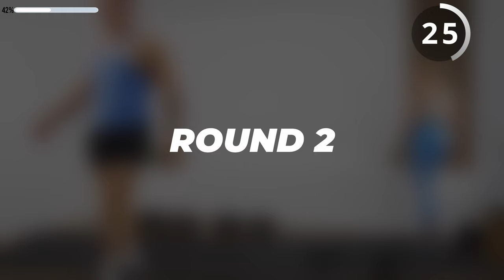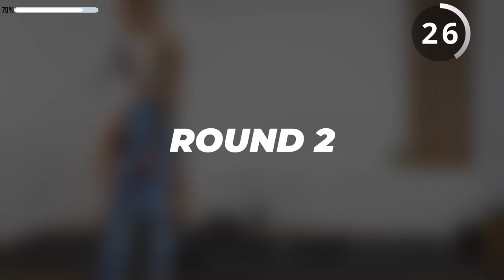40 Min SHOULDERS, BICEPS + CORE with DUMBBELLS | Upper Body DB Workout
Join us for an intense 40 minute upper body workout that targets your shoulders, biceps, and core using dumbbells. In this follow along routine you'll discover effective exercises to sculpt and strengthen your upper body from home.

Whether you're just starting out or a seasoned fitness pro, this workout will help you reach your goals. Get set to sweat, tone up, and get stronger with this energetic session. Grab your water, mat and dumbbells and let's CRUSH the next 40 minutes together! 🔥💪

Todays dumbbell workout is divided into 3 blocks focusing on different training variables.

1️⃣ Double Sets
2️⃣ Main Circuit
3️⃣ Superset Circuit

✅ Don't forget to warm up properly before starting this workout.

Weights used:

Chris:
30lbs/14kg
25lbs/11kg
20lbs/9kg
15lbs/7kg

Edi:
20lbs/9kg
15lbs/7kg
10lbs/5kg

💪 Target Muscles: Shoulders, Biceps, Core

40-60 sec work | 20 sec rest | 21s Finisher

0:00 - Intro

BLOCK 1 - 2 SETS/EACH EXERCISE
0:35 - Shoulder Press (R)
2:36 - Shoulder Press (L)
4:36 - Bicep Curl (R)
6:37 - Bicep Curl (L)
8:36 - DB Flutter Kicks

BLOCK 2 - MAIN CIRCUIT
11:17 - Lateral Raise Holds
12:16 - Eccentric Hammer Curls
13:16 - DB V Crunches
14:17 - Rear Delt Fly
15:16 - Zottman Pinwheels Bicep Curls
16:17 - DB Dead Bug
17:00 - Round 2 (repeat)

BLOCK 3 - SUPERSET CIRCUIT
24:21 - Alt Shoulder Press with Fly
24:57 - Alt Wide Curls
25:48 - Upright Row with Alt Front Raises
26:25 - Alt Knee Raise Crunches
27:15 - Concentration Curl (R)
27:55 - Side Plank Crunches (R)
28:46 - Concentration Curl (L)
29:26 - Side Plank Crunches (L)
30:15 - Eccentric Poliquin Lateral Raise
30:53 - Shoulder Press

FINISHER
39:21 - 21s Bicep Curls, 21s Lateral Raises

CHECK OUT SOME OF OUR WORKOUTS